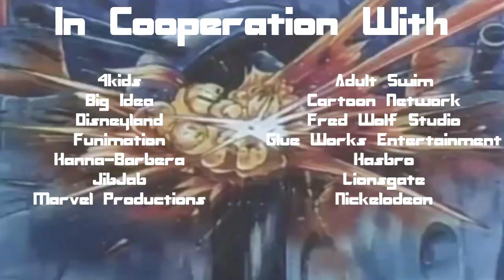Smash Bros. Lawl Zero Bonus - End Credits / Classic Mode Win Screen : Headmaster Galvatron (Mockup)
I took a short break from editing Shaggy's moveset to make a mockup of what an end credits sequence for Headmaster Galvatron's Classic Mode would look like if Lawl Zero was a real game.